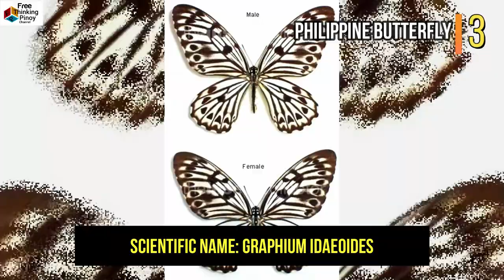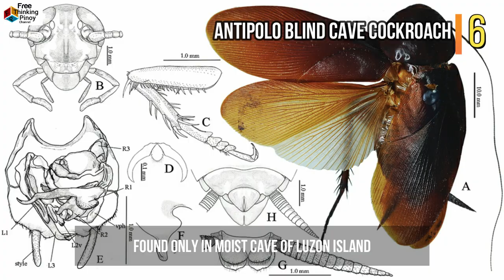TOP 10 RARE AND ENDANGERED INSECTS IN THE PHILIPPINES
Welcome back to Free Thinking Pinoy Channel. Let's watch as we countdown the top 10 most rare and endangered insects found only in the Philippines. These insects are exotic and often hunt for illegal pet trade and be sold in higher price. Join me as we learn their names because awareness from the filipinos can truly help these animals get back in their population.